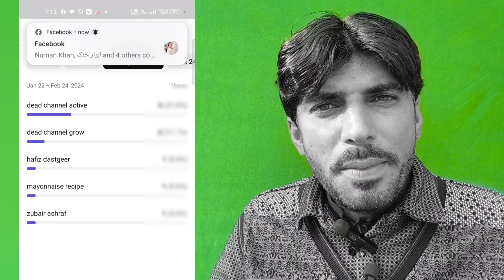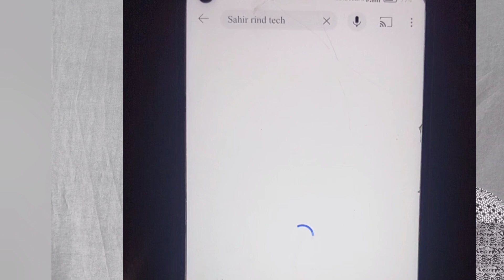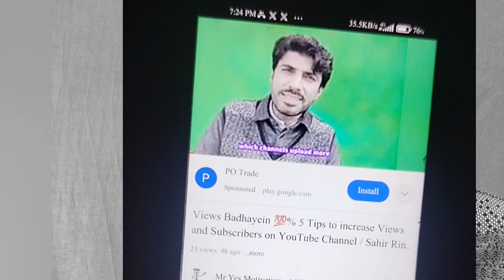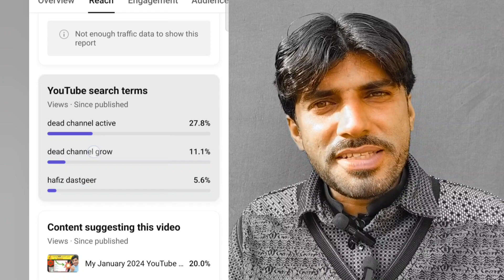Video Search bar mey Kaise laye 2024 Sahir Rind Tech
Video Search bar mey Kaise laye 2024
Sahir Rind Tech